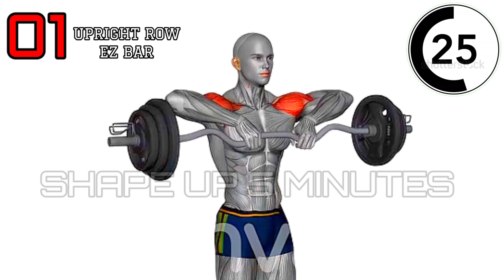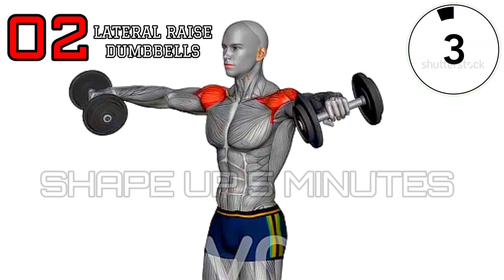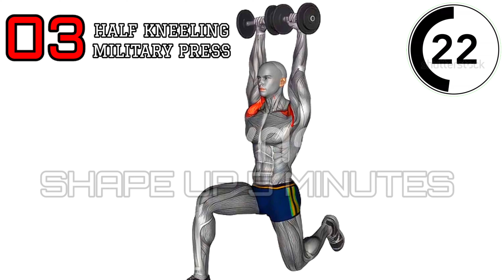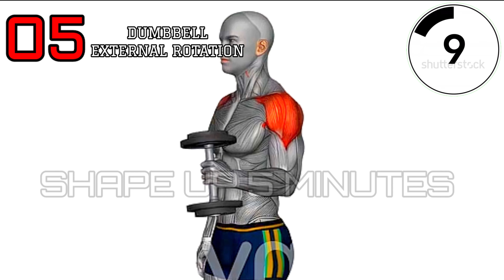Best Exercises For Wider Shoulders | wider shoulder